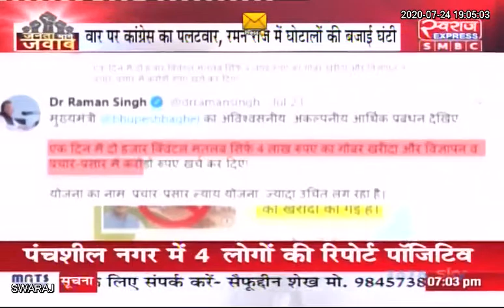Live Debate _ जनता मांगे जवाब : "छत्तीसगढ़ में गोबर पर गदर"